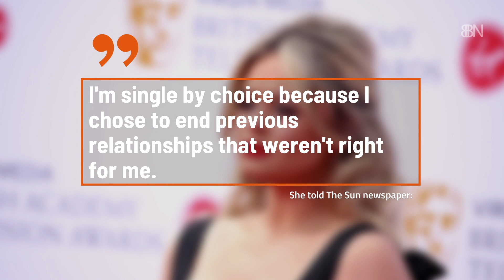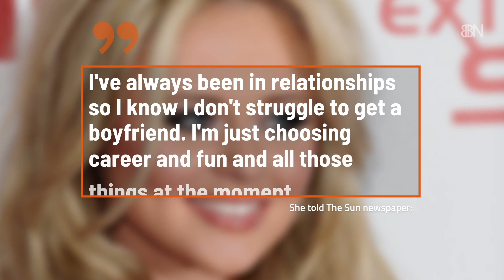Emily Atack's Dating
Zoom dating is a thing.